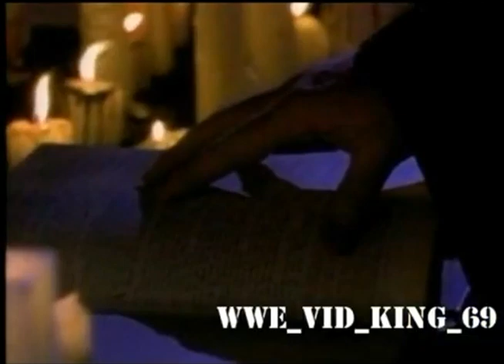The Undertaker Ministry of Darkness theme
the final theme of the Undertaker in the 90s.  Originally debuted at WrestleMania XV against The Big Boss Man.